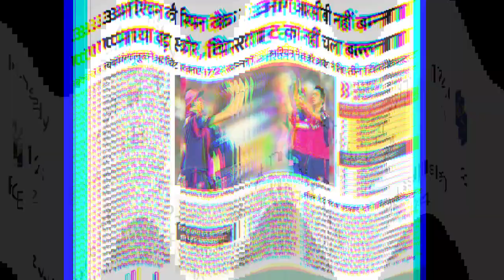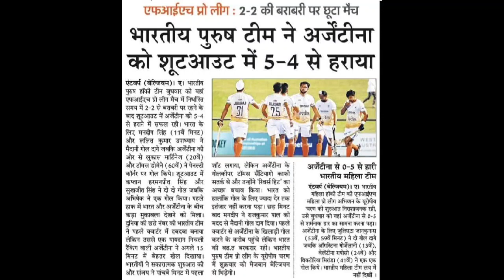राजस्थान ने बेंगलुरु को हराया,rr vs rcb ipl match highlights,ipl match 72 highlights,ipl match 73